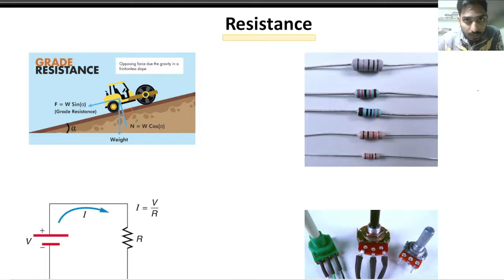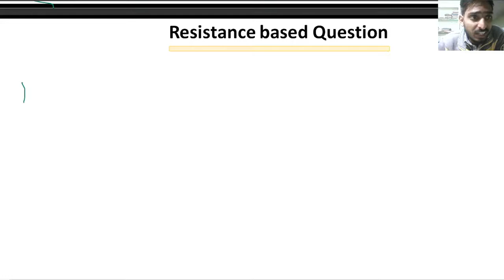Basic Electrician MCQ Question | All Exam |Technical Helper | Resistance | NHPC | Class 3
Class 3 freestudy @Free Study

Telegram channel for question paper freestudy

RVVUNL Vacancy 2021,
rvunl previous year paper,
Technical Helper recruitment 2021,
rvunl previous year paper electrician,
Technical helper electrician,
rvunl technical helper questions,
rvunl technical helper,
rvunl electrician,
rvunl syllabus,
NHPC classes,
rvunl preparation,
rvunl syllabus 2022,
rvunl job profile,
Technical helperform fill up mobile.

freestudy